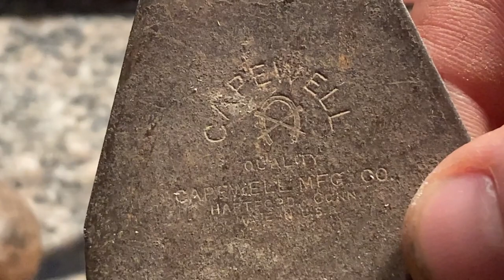Rusty Hand Plane Restore | Vintage Tool Restoration Capewell Mfg. Co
I restored my freind's hand plane and got it back to work.